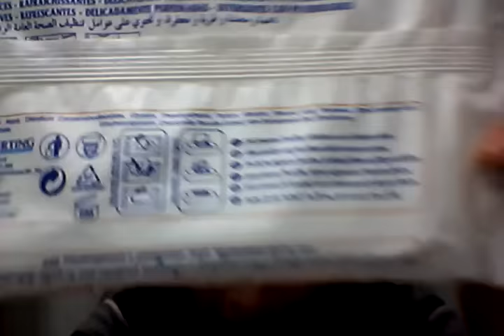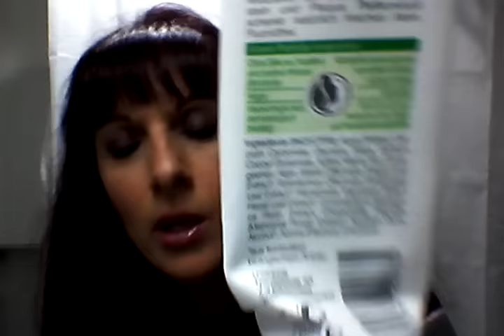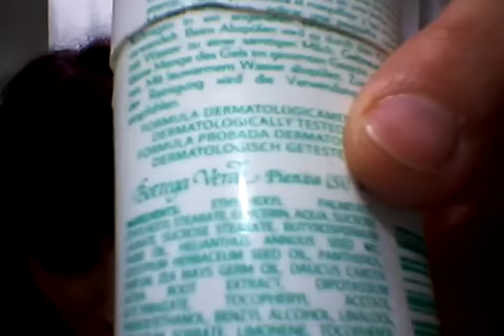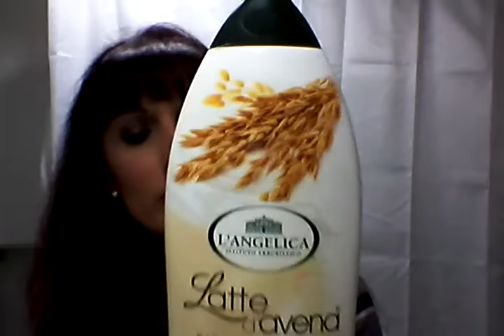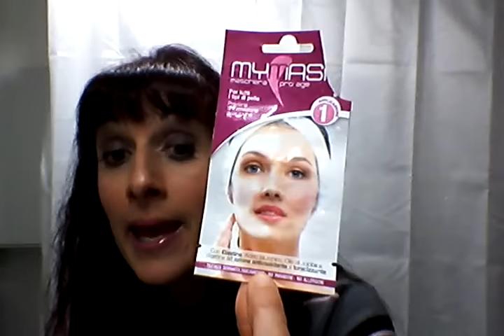PRODOTTI FINITI DICEMBRE 2015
Appuntamento mensile con la valanga di prodotti finiti  nel mese di dicembre. Questo mese Debby non parteciperà alla collaborazione ma, salvo imprevisti dovrebbe tornare dal prossimo...